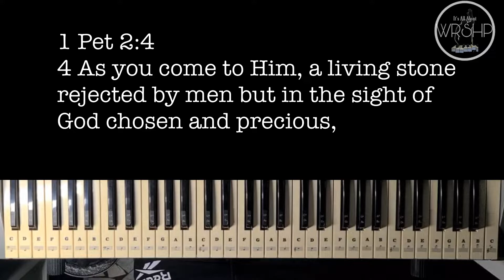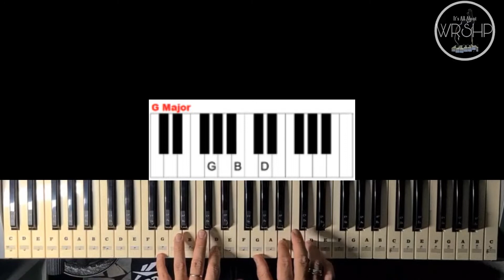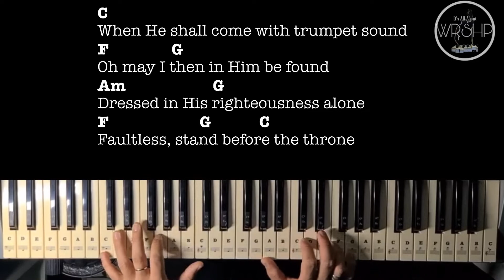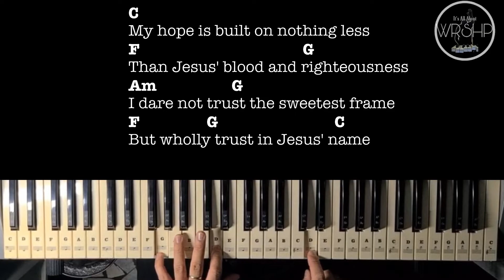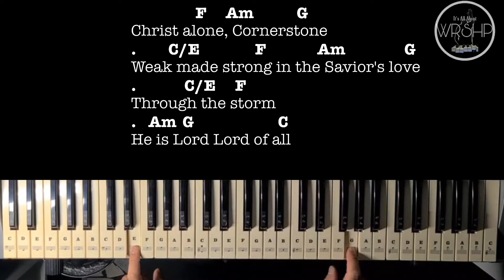How to play CORNERSTONE Easy Piano Tutorial For Beginners Key Of C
CORNERSTONE Easy Piano TutorialFor Beginners Key Of C

[Verse 1]

C
My hope is built on nothing less
F                     G
Than Jesus' blood and righteousness
Am                   G
But wholly trust in Jesus' name

[Chorus] Simple
                F                   G
Christ alone, Cornerstone
                      F                               G
Weak made strong in the Savior's love
                      F                          G
Through the storm He is Lord
        C

Verse2
C
When darkness seems to hide His face
F                        G
I rest on His unchanging grace
Am                        G

Verse3
C
When He shall come with trumpet sound
F                G
Oh may I then in Him be found
Am                      G
Faultless, stand before the throne

Chorus OriginaL Chord Pattern
C/E               F             Am               G
C/E               F
He is Lord Lord of all